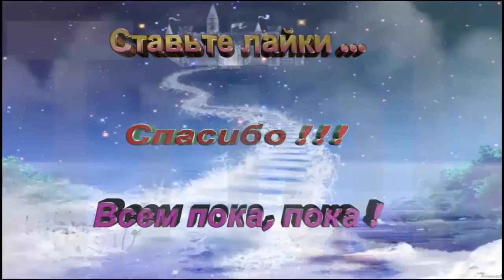Мирон в зоопарке часть 1 \ Miron at the zoo part 1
Mir.on.TV, мультфильм, дети, Kinder Surprise яйцо, игрушки, Мирон в зоопарке часть 1 \ Miron at the zoo part 1